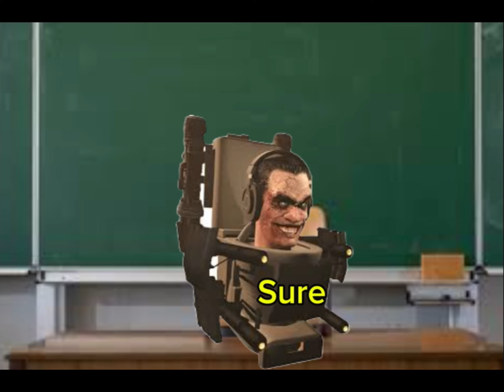Titans first day of school (warning curse words)